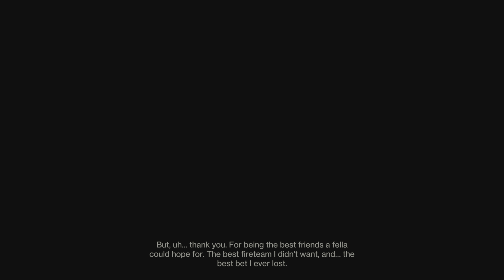Destiny 2: The Final Shape Walkthrough - Episode 28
A walkthrough of Destiny 2 by HeWhoKnows
- A Rising Chorus: Act I pt 2, Overthrow the Landing,
Queens, Part I (pt 1)